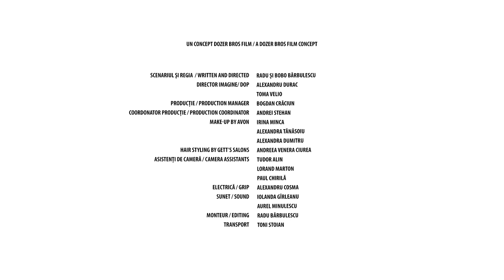Daniel Popa - - 10 pentru FILM | TIFF 2018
Un concept Dozer Bros. Film / A Dozer Bros. Film concept

O producție Libra Film si Dozer Bros. Film pentru Festivalul International de Film Transilvania/ A Libra Film and Dozer Bros. Film Production  for Transylvania International Film Festival

Regizori / Directors
Radu și Bobo Bărbulescu

Director Imagine/ DOP
Alexandru Durac
Toma Velio

Producție / Production manager
Bogdan Crăciun

Coordonator producție / Production Coordinator
Andrei Stehan

Make-up by AVON
Irina Minca
Alexandra Tănăsoiu
Alexandra Dumitru

Hair Styling by GETT’s Salons
Andreea Venera Ciurea

Asistenți de cameră / Camera Assistants
Tudor Alin
Lorand Marton
Paul Chirilă

Electrică / Grip
Alexandru Cosma

Sunet / Sound
Iolanda Gîrleanu
Aurel Minulescu

Monteur / Editing
Radu Bărbulescu

Transport
Toni Stoian

Mulțumiri / Special Thanks
ALIEN FILM
Áron Dimény
Levente Molnár
Constantin Bărbulescu
Maria Obretin
Maura Cotfas
Flavia Dima
Laura Hîncu
Bianca Popp
Călina Ghițulescu Langa
Andrei Băltărețu
Parcfilm
Ana Light & Grip
The L Studio
McDonald’s
Irina și Cristina Tudose
George Taicu – Măcelărie la Taicu
Alexandra și Teo Nicolae – Alexandra Dent
OK CENTER  (Logo)

Director: Nora Dobre

Paza: Florenta Cioban

Administrator: Cristian Dinu

Echipa 10  pentru film la TIFF  2018/10 for film team for TIFF 2018
Head of project
Ileana Cecanu
Project Executive
Cătălin Mesaru
Styling
Silvia Aștilean
Fotografii / Photos
Adi Bulboacă
Paula Hotea
DTP
Vlad Simion